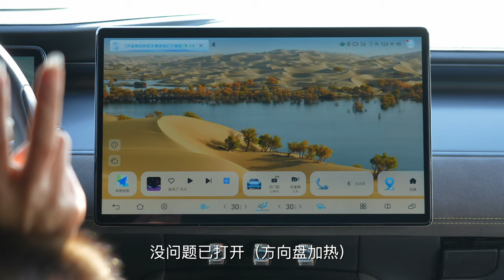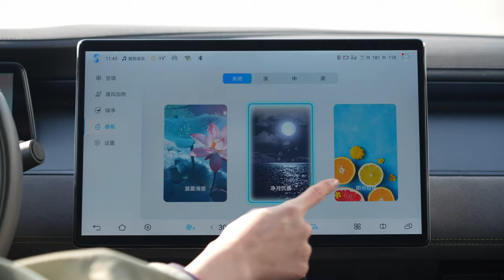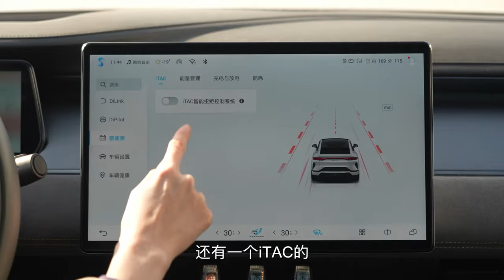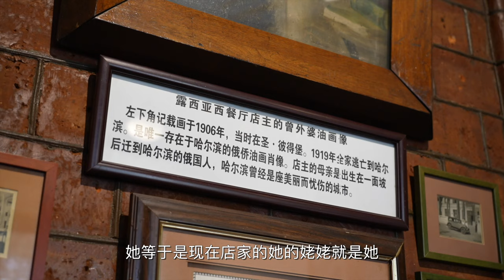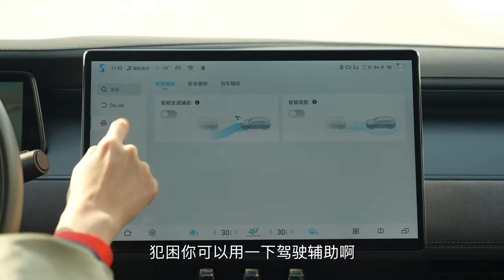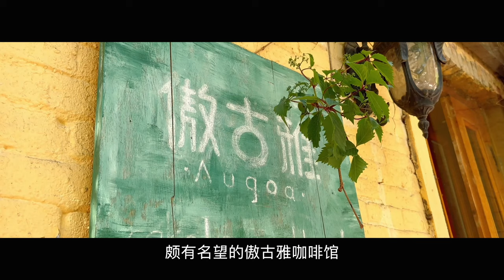车若初见 | 初晓敏 | 别样尔滨 开宋L回趟家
龙年开工！年前回了趟家，又去了熟悉的地方。尔滨，你变了但又没变。这里不仅有冰雪，也有人文，基建等特色。换个视角去我家看看，也欢迎大家去做客，我为尔滨骄傲！